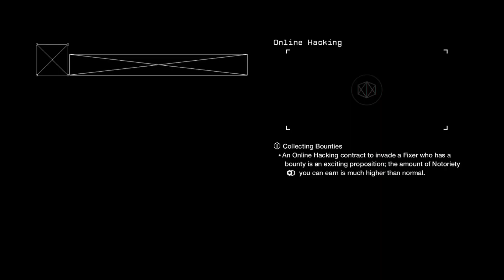WATCH DOGS Dat Assmore craziness